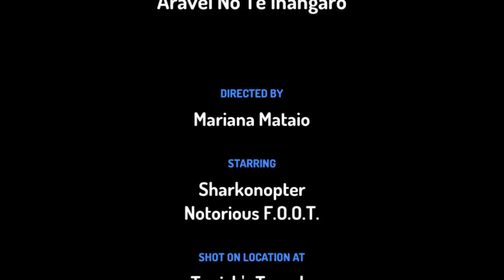ꞌĀrāvei nō te ꞌinangaro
Nā Mariana Mataio